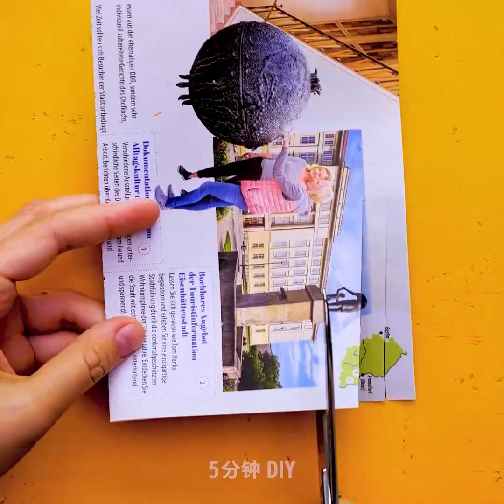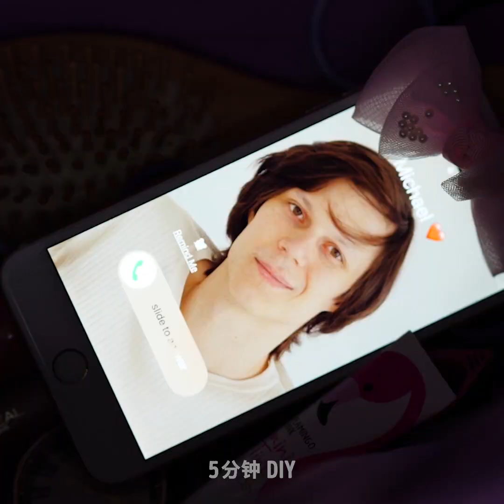33個真正有效的瘋狂美麗小秘訣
你絕對應該試試的超讚美容小秘訣

女孩們，來看看這個你肯定會非常喜歡的美容創意集合吧：

 - 來看看如何用唇線筆和熒光讓唇部更豐滿的簡單教程吧

 - 我們知道用膠帶快速給嘴唇去角質的方法

 - 如果你想卸妝，椰子油的效果非常好哦

- 製作全天然潔面乳

- 將蘆薈凝膠與檸檬汁混合，塗抹此混合物，靜置5分鐘後，沖洗乾淨

- 用番茄汁和蜂蜜中製作面部爽膚水。用化妝刷塗抹此面膜。將面膜敷上5分鐘，然後沖洗乾淨

- 你會驚訝的發現，綠茶可以用來製作面膜。將綠茶與黃瓜汁混合就可以啦

 - 用面部保濕霜來滋養乾燥的皮膚。在碗裡，混合玫瑰花瓣，5湯匙牛奶，記得用攪拌器拍打哦。加入2湯匙荷荷巴油，蘆薈，維生素E，7滴薰衣草精油。面部保濕霜是預防衰老和皺紋的完美方式

- 用超讚的配方去除腋下的毛髮：混合咖啡，檸檬汁和牙膏

如果你需要快速擦乾頭髮，可以將塑膠袋放在頭上，然後像往常一樣用吹風機吹乾- 這個想法真的很瘋狂

- 你可以用可洗的熒光筆和護髮素染髮

- 檸檬汁是卸甲油的完美替代品

 - 如果你的熨斗很髒，可以用可樂和毛巾快速清潔。是的，這不是玩笑，你會在今天視頻中找到相關教程的

時間戳:

00:22唇妝

00:48如何給嘴唇去除角質

01:59快速清潔熨斗的方法

04:15染頭髮的瘋狂方式

05:49韓國美麗點子

11:11DIY 自製美黑液

5分鐘工藝品的官方漢語頻道